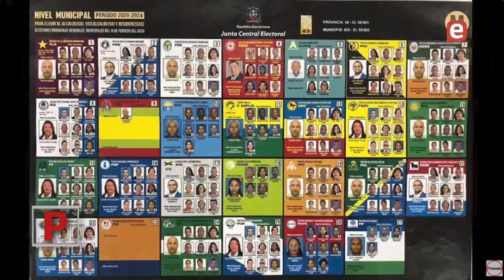Panorama electoral dominicano 2024 está LISTO | REPORTAJE